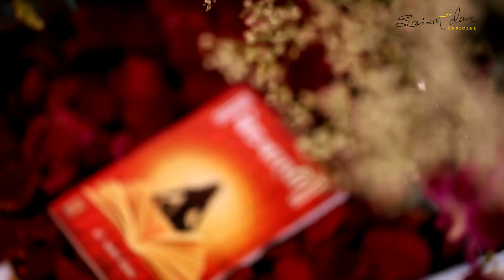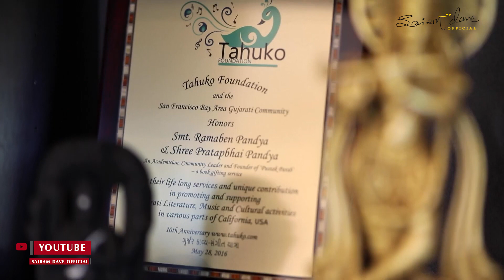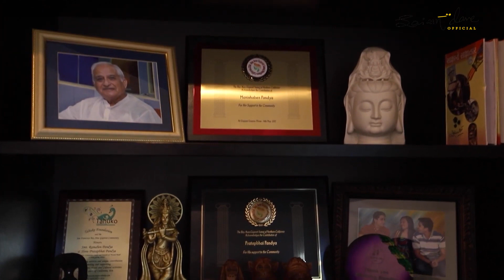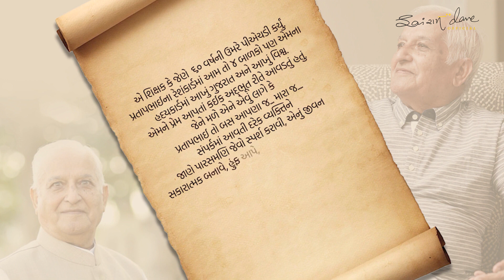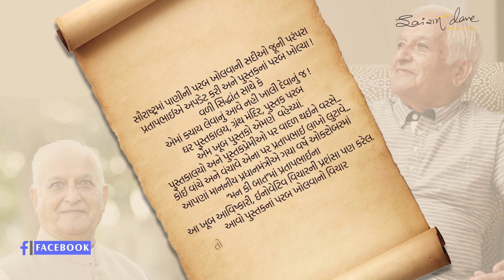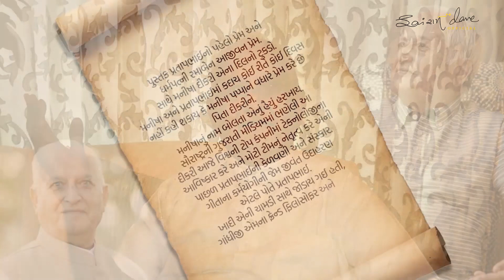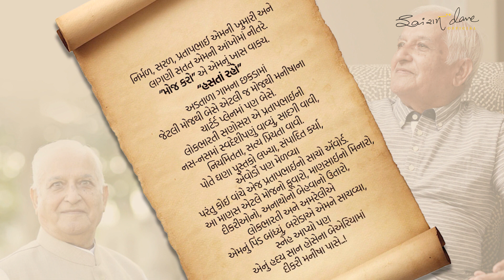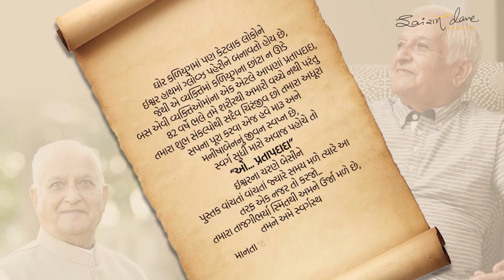Vahal Na Varasdar | Shree Pratapbhai Pandya | Sairam Dave | Osman Mir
You can buy literature about Humorist, Writer, Poet, columnist, and Educationalist multi-talented -Sairam Dave by clicking on the below link

Sairam Dave, A perfect combination of Knowledge and Humor, A person who can make you smile, make you laugh, make you cry, a person who is spreading our reach culture to new generations with his abilities to spread knowledge with humor.

A name that can refresh you for 365 days just in three hours show!

Sairam Dave is honored with many awards and mementos from various organizations across the world for his contribution to Gujarati culture, Renowned “Gujarat Gaurav Puraskar” by the Government of Gujarat is one of them.